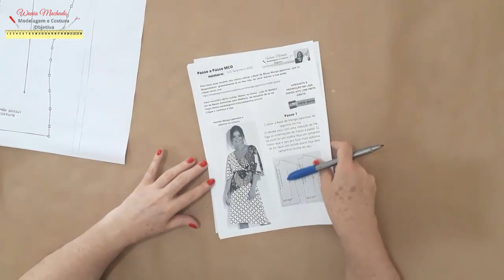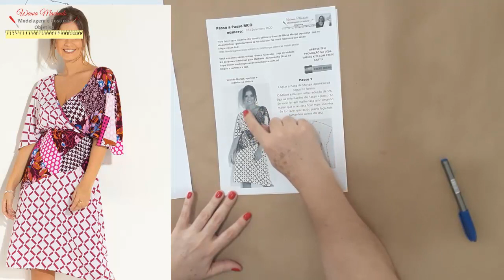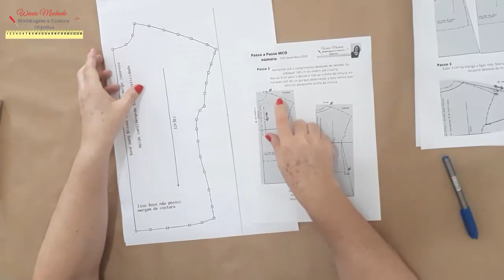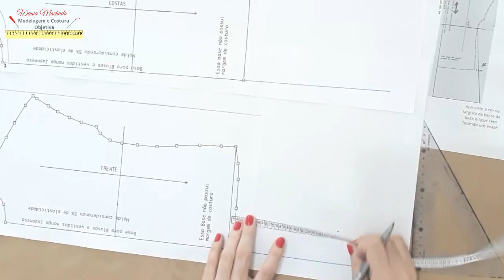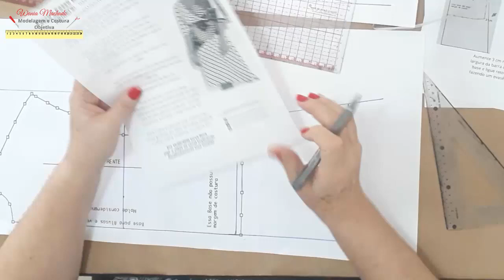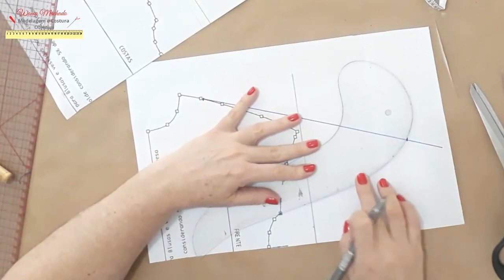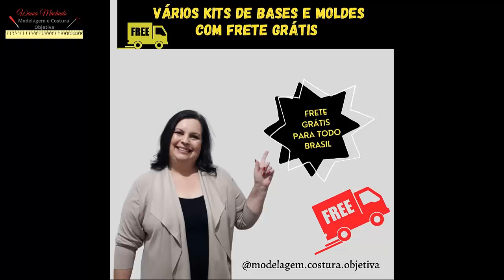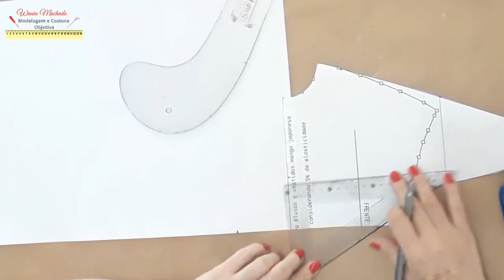DIY Vestido com Elástico na Cintura e Manga Japonesa – Passo a Passo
Bem vindos para mais uma aula aqui no canal. Nosso modelo de hoje é esse Vestido com Elástico na cintura e Manga japonesa. Uma peça bem a cara do verão, fresquinho e com essa manga japonesa que deu um charme a mais pra peça.
O passo a Passo em PDF desse modelo está disponível no site pra baixar, mais abaixo tem o link .
Eu usei nosso molde base de manga japonesa que já disponibilizei pra vocês gratuitamente lá no site, se você ainda não baixou o seu eu vou deixar o link mais abaixo nessa descrição.
É importante que você tenha as base para fazer esse vestido com elástico na Cintura e Manga Japonesa  e também outras peças que vou ensinar aqui no canal.
 Pretendo trazer muitas aulas de modelos lindíssimos feitos com essa base , esse é o segundo que ensino aqui, dá uma olhadinha no canal que você encontra o último vestido que ensinei.
Então bora para a aula de hoje? DIY- Vestido com Elástico na Cintura e Manga Japonesa – Passo a Passo

Ahh!! E se puder compartilhar eu fico muito feliz, isso me ajuda muito a continuar trazendo mais conteúdo por aqui, compartilhem bastante essa aula de vestido transpassado com manga japonesa com suas amigas.

PARA BAIXAR SEU MOLDE GRÁTIS DE MANGA JAPONESA É SÓ CLICAR NO LINK ABAIXXO.

Para baixar o Passo a Passo MCO em PDF do modelos de hoje é só clicar no link abaixo.
SAIBA MAIS SOBRE AS NOSSAS BASES PARA MODELAGEM ( MALHARIA) QUE FOI USADA NO VÍDEO
-PARA CONFERIR É SÓ CLICAR NO LINK ABAIXO -

                    -Para conhecer a loja de moldes e bases clique no link abaixo-

DIY Manga Japonesa – MOLDE GRÁTIS

  👗 Para fazer seus moldes você pode usar como base a Base Objetiva que disponibilizei gratuitamente para baixar e colar ou pode fazer suas próprias bases conforme ensinei aqui no canal.

DIY – Vestido com Elástico na Cintura e Manga Japonesa